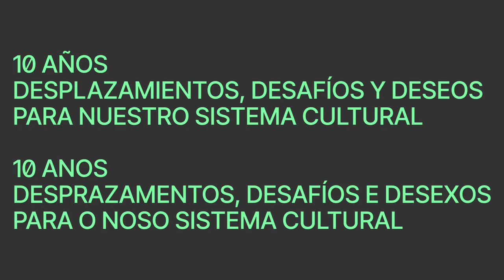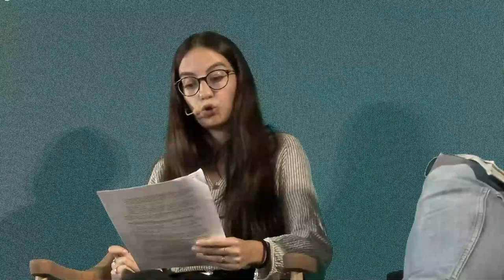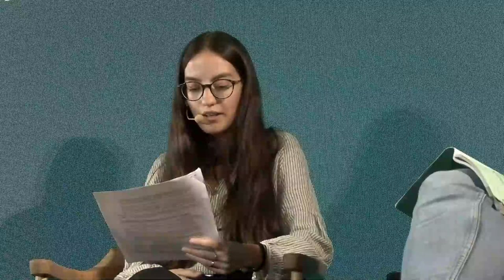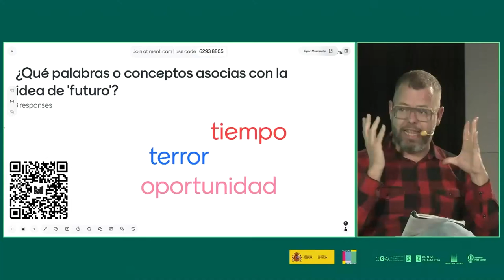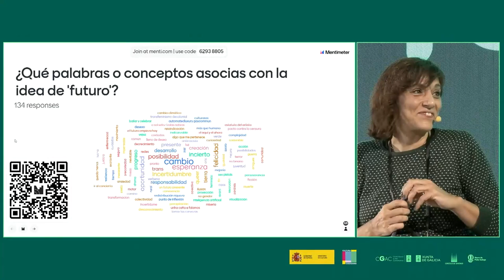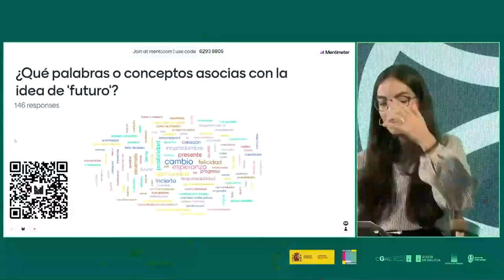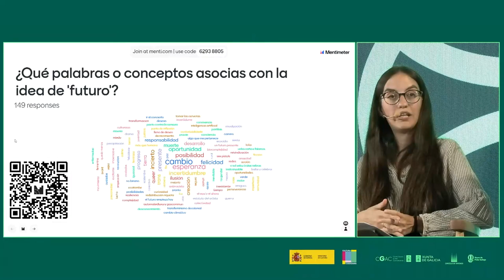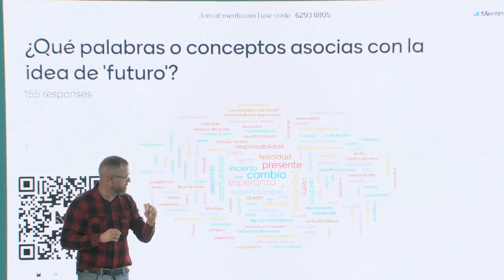Cultura, deseos y futuro frente a la incertidumbre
10 años. Desplazamientos, desafíos y deseos para nuestro sistema cultural
24 – 26 de septiembre, 2024 | Santiago de Compostela
Diálogo. Cultura, deseos y futuro frente a la incertidumbre. / Diálogo. Cultura, desexos e futuro fronte á incerteza.
Intervienen:
- Inés García. Filósofa, cofundadora del proyecto cultural Punzadas.
- Teresa López Pellisa. Profesora de la Universidad de Alcalá, donde dirige el Laboratorio de Estudios del Futuro.
- Fran Quiroga. Investigador, productor cultural y coordinador general y mediador en Concomitentes.